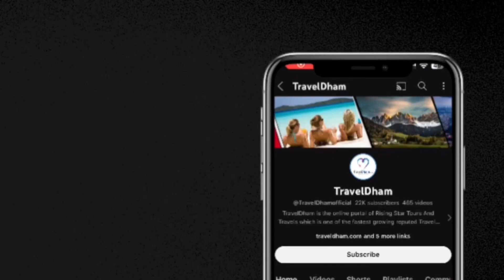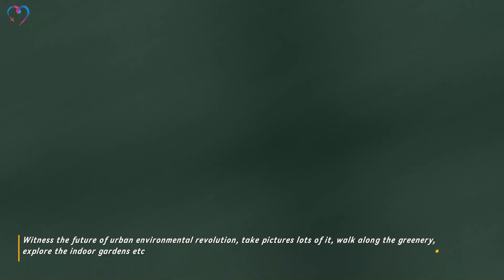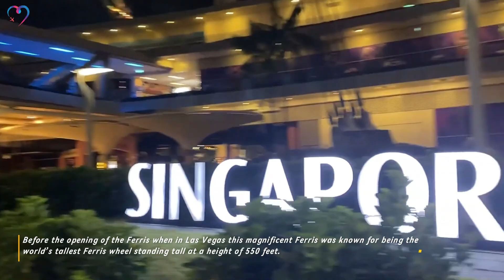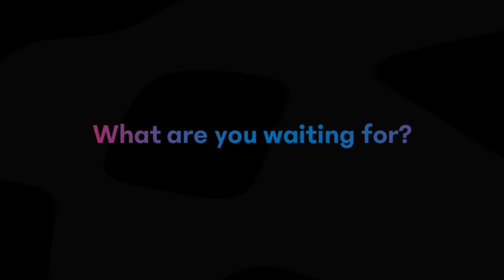Must Visit Places In Singapore ( 2024 Edition )| TravelDham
Singapore, a melting pot of cultures and a hub of modernity, offers a plethora of attractions that captivate visitors from around the globe.

1. Marina Bay Sands (0:21)
Iconic and majestic, Marina Bay Sands stands as a symbol of Singapore's architectural marvels. From its sky-high infinity pool to its stunning skyline views, a visit to Marina Bay Sands is a quintessential Singapore experience.

Experience the epitome of luxury at Marina Bay Sands – book your stay with Traveldham.

2. Merlion Statue (1:34)
No visit to Singapore is complete without a snapshot with the iconic Merlion Statue. This mythical creature, symbolizing the city's humble beginnings as a fishing village, offers a picturesque backdrop against the Marina Bay waterfront.

Capture the essence of Singapore with a visit to the Merlion Statue – plan your adventure with Traveldham.

3. Suntec City (2:44)
Discover shopping and entertainment galore at Suntec City, a sprawling complex that houses an array of shops, restaurants, and entertainment options.

Shop and dine to your heart's content at Suntec City – book your shopping spree with Traveldham.

4. Buddha Tooth Relic Temple (3:59)
Immerse yourself in Singapore's rich cultural tapestry with a visit to the Buddha Tooth Relic Temple in Chinatown. Marvel at the intricate architecture, explore the tranquil prayer halls, and pay homage to the sacred relic housed within.

Experience spiritual serenity at the Buddha Tooth Relic Temple – plan your cultural exploration with Traveldham.

5. Gardens By The Bay (5:23)
Step into a world of wonder at Gardens By The Bay, where lush greenery and futuristic design converge to create a mesmerizing oasis. From the Supertree Grove to the Flower Dome, every corner offers a visual feast for the senses.

Immerse yourself in nature's splendor at Gardens By The Bay – book your botanical adventure with Traveldham.

6. Singapore Flyer (7:00)
Take in panoramic views of the city skyline from the Singapore Flyer, Asia's largest observation wheel. As you ascend to great heights, marvel at iconic landmarks and the bustling city below.

Soar to new heights with the Singapore Flyer – plan your aerial adventure with Traveldham.

7. Helix Bridge (8:14)
Embark on a leisurely stroll along the Helix Bridge, a stunning architectural marvel that offers breathtaking views of Marina Bay. Admire the intricate design inspired by DNA structure and capture Instagram-worthy moments against the city backdrop.

Take a scenic walk along the Helix Bridge – book your exploration with Traveldham.

8. Universal Studios (9:38)
Experience the magic of Hollywood at Universal Studios Singapore, where thrilling rides, captivating shows, and beloved characters come to life. From Jurassic Park to Transformers, immerse yourself in a world of adventure and excitement.

Embark on a cinematic adventure at Universal Studios – plan your theme park getaway with Traveldham.

9. Jurong Bird Park (10:50)
Escape to the lush landscapes of Jurong Bird Park, home to a dazzling array of avian species from around the world. Marvel at colorful birds in their natural habitats and enjoy interactive exhibits that educate and inspire.

Discover the wonders of the avian kingdom at Jurong Bird Park – book your wildlife expedition with Traveldham.

Timecodes
0:00 - Intro
0:21 - Marina Bay Sands
1:34 - Merlion Statue
2:44 - Suntec City
3:59 - Buddha Tooth Relic Temple
5:23 - Gardens By The Bay
7:00 - Singapore Flyer
8:14 - Helix Bridge
9:38 - Universal Studios
10:50 - Jurong Bird Park

4 Easy Steps To Get Your World Trip Planned Professionally
2. Planning Of Itinerary
3. Payment
4. Receive Your Travel Vouchers

About TravelDham ►

TravelDham is the online portal of Rising Star Tours And Travels which is one of the fastest growing, reputed Travel Management Company in India. Rising Star Tours & Travels is a leading Travel Agency in Delhi which has honed its unique destination expertise since 1997.